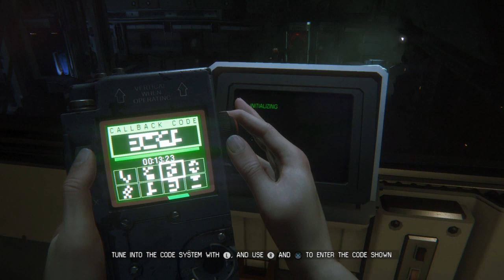Alien: Isolation - 100% Hard Mode - One Shot Walkthrough Part 6 ( All Collectibles )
Hard Mode Walkthrough of Alien: Isolation .
Showing all the collectibles.
This is also a One Shot walkthrough for no dying and not killing any humans for the Mercy or Prudence? trophy.

Hope this walkthrough helps you out .

This is Mission 7 - Seegson Synthetics

Archive log 055/151 5:21
Archive log 056/151 5:21

Blueprint 08/20 (Smoke Bomb V2) 6:30

Archive log 057/151 6:40
Archive log 058/151 6:40

Archive log 059/151 8:15
Archive log 060/151 8:15

ID tag 19/50 9:48

Archive log 061/151 10:55
Archive log 062/151 10:55
Archive log 063/151 10:55

ID tag 20/50 22:56
Archive log 064/151 25:42